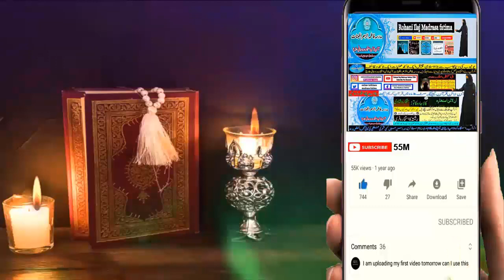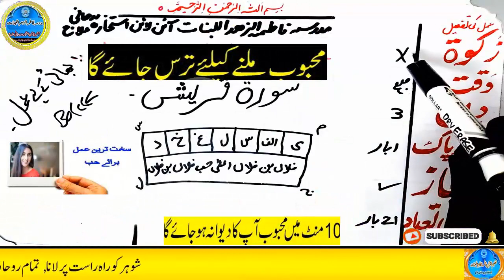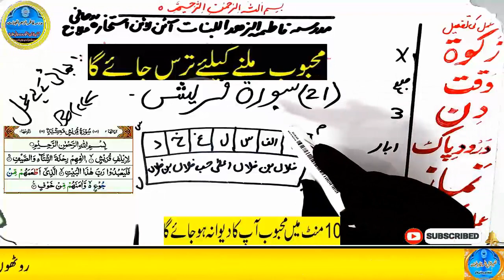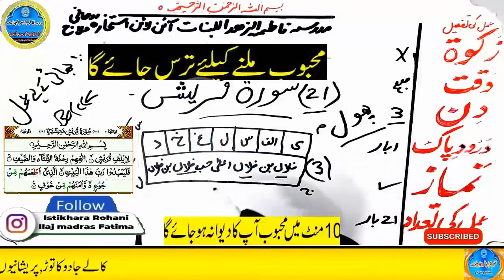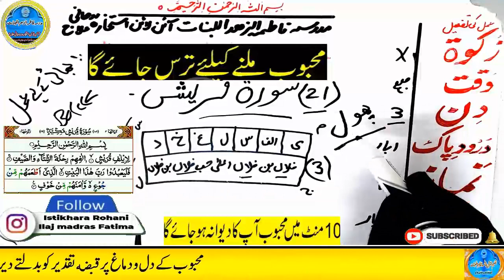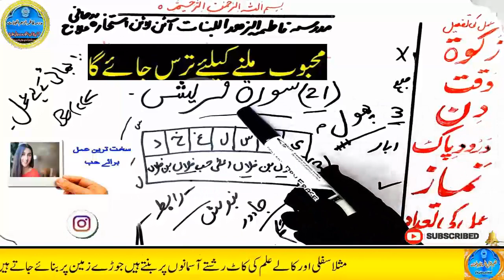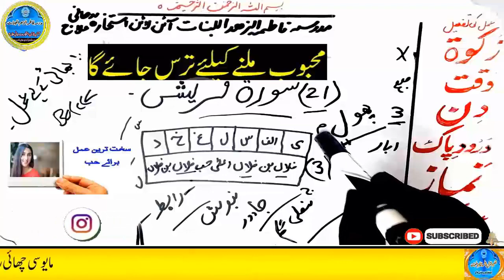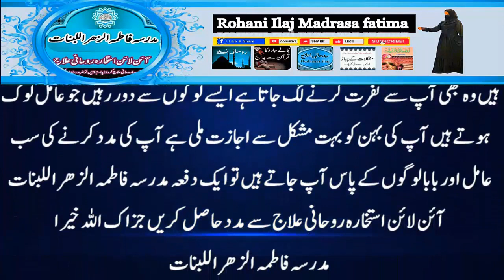mohabbat ka wazifa, wazifa for love, love marriage, mohabbat ka wazifa aag jesa, mohabbat ka taweez